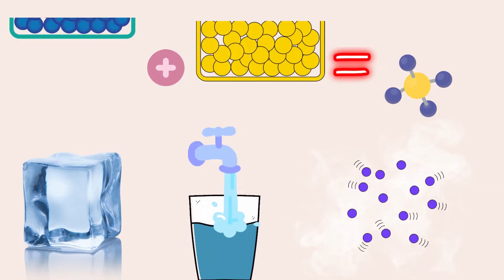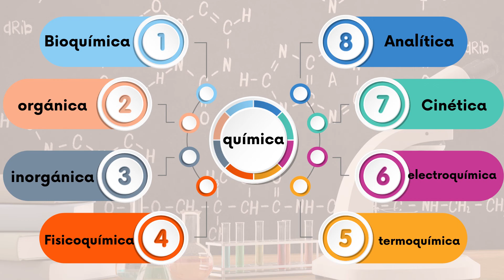¿QUÉ ES LA QUÍMICA? en 2 minutos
En este video descubrirás la definición de química, lo qué estudia , por qué es importante y también te proporciono ejemplos en la vida cotidiana, así como las ramas de la química